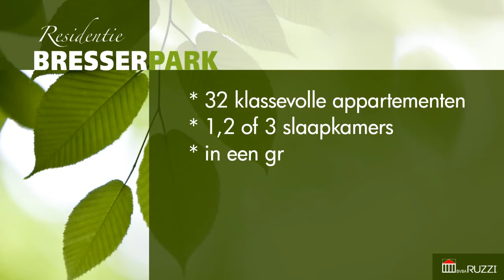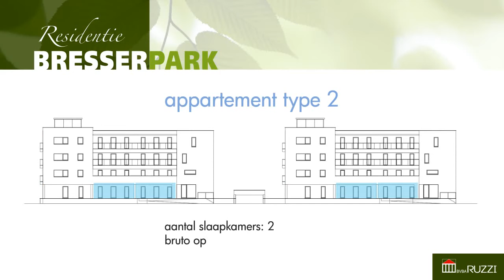Residentie Bresserpark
Genk... wonen in't groen nabij het centrum